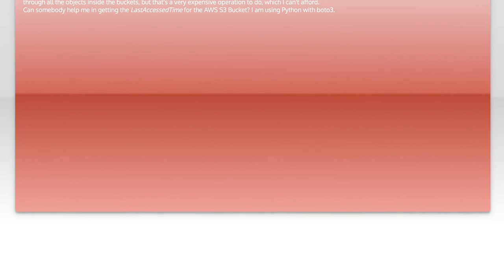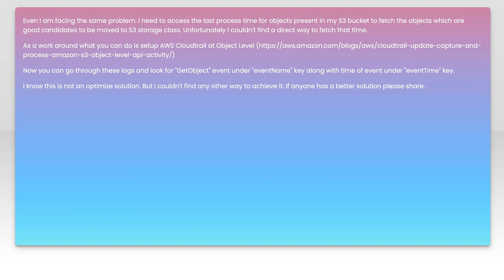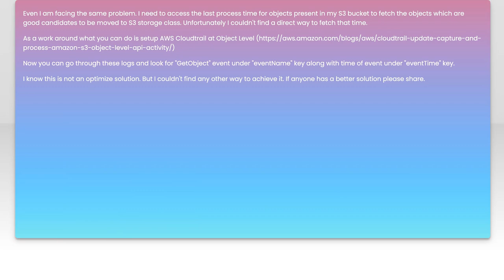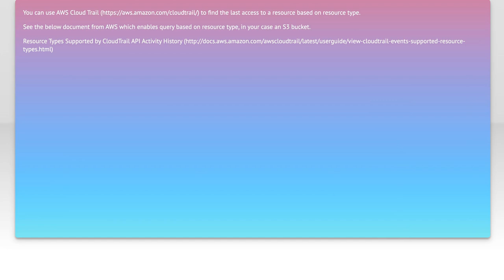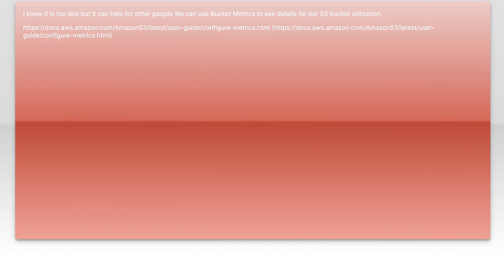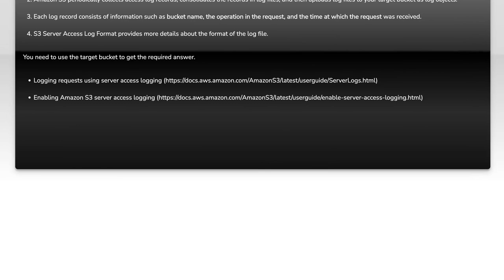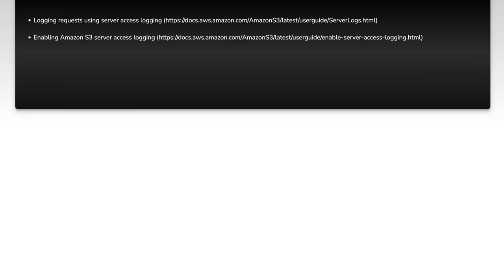How to Find Last Accessed Time of an S3 Bucket: A Step-by-Step Guide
In this video, we’ll explore the essential topic of tracking the last accessed time of an Amazon S3 bucket. Understanding when your data was last accessed can provide valuable insights for optimizing storage costs and enhancing security. Join us as we walk you through a step-by-step guide to effectively retrieve this information, ensuring you have the tools you need to manage your S3 buckets efficiently.

Today's Topic: How to Find Last Accessed Time of an S3 Bucket: A Step-by-Step Guide

Related to: howtofindlastaccessedtime, s3bucket, lastaccessedtimes3, awss3, amazons3, s3bucketaccesstime, step-by-stepguide,